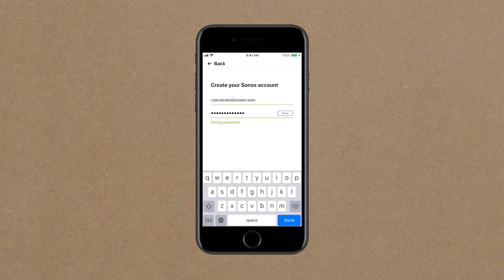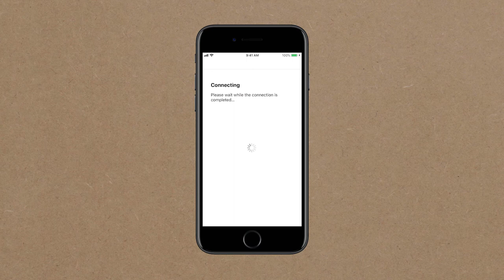How to set up your IKEA SYMFONISK table lamp with the Sonos app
A quick run-through of the steps to set up your IKEA SYMFONISK table lamp and connect it to the Sonos app.